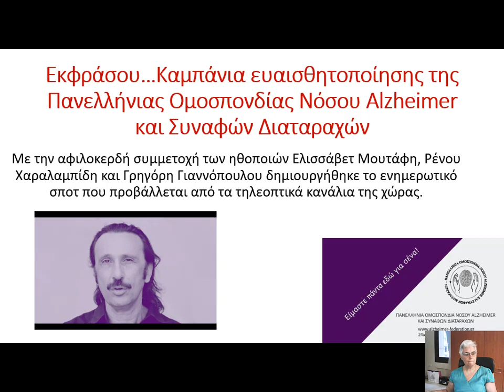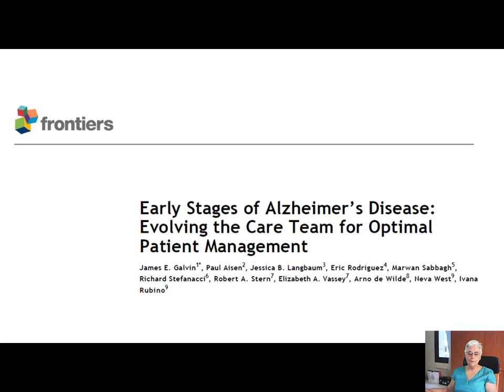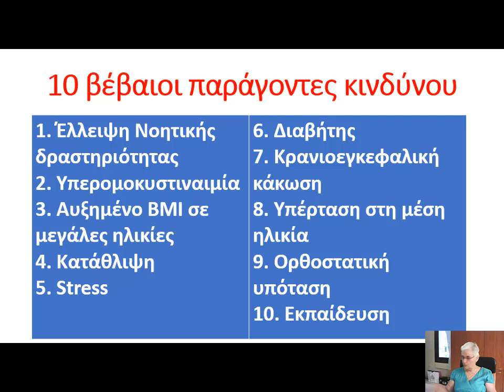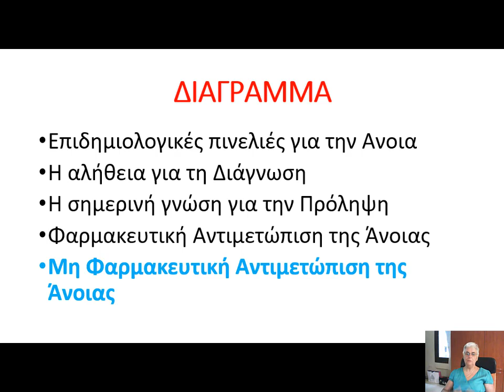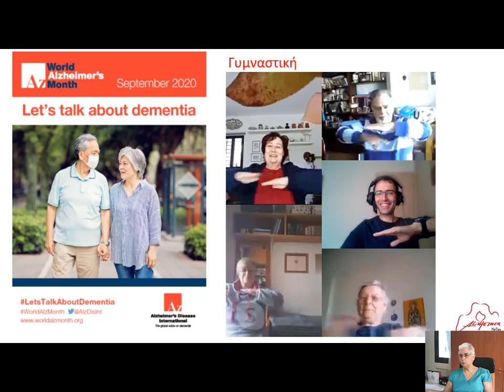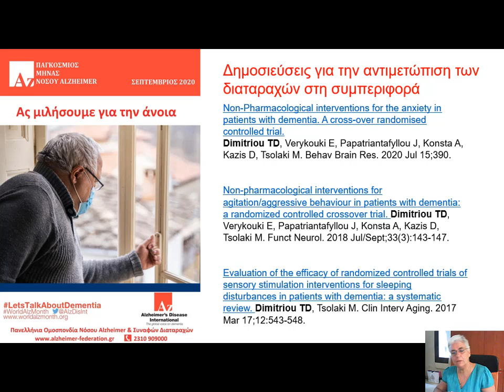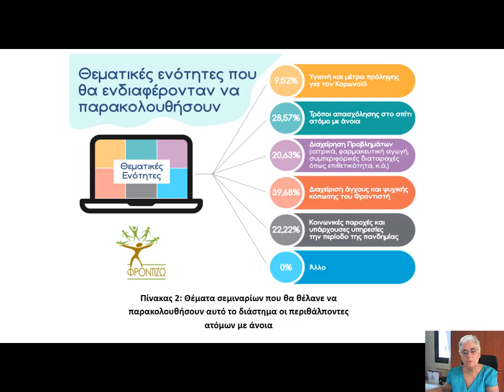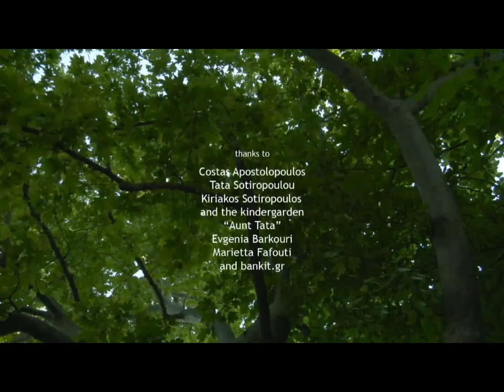Ομιλία της Καθηγήτριας Μάγδας Τσολάκη "Νέα εποχή στη διάγνωση, πρόληψη και αντιμετώπιση της άνοιας"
Στα πλαίσια του εορτασμού της Παγκόσμιας Ημέρας Νόσου Alzheimer 2020 η Καθηγήτρια Νευρολογίας και Πρόεδρος της Πανελλήνιας Ομοσπονδίας Νόσου Alzheimer και Συναφών Διαταραχών πραγματοποίησε ομιλία με θέμα: «Νέα εποχή στην πρόληψη και την αντιμετώπιση της άνοιας σήμερα».